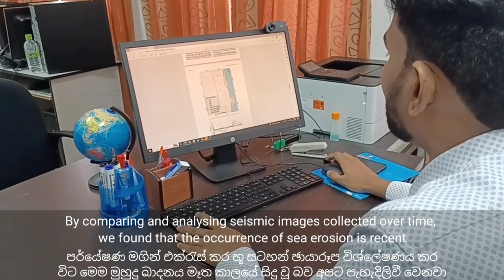Oluvil Harbour Causing Sea Erosion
கடல் அரிப்பை ஏற்படுத்தும் ஒலுவில் துறைமுகம்
சிறிதர்குமார் நிலுஷன் தயாரித்த MoJo கதை

වෙරළ ඛාදනය ඇති කරන ඔලුවිල් වරාය
ශ්‍රීදර්කුමාර් නිලුෂන්ගේ MoJo නිශ්පාදනයක්

A MoJo story produced by Siritharkumar Nilushan